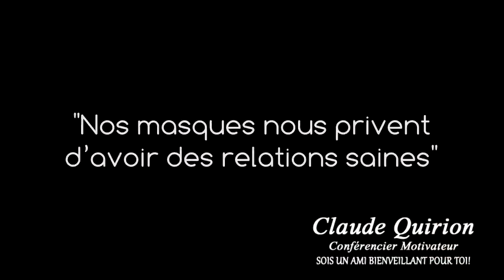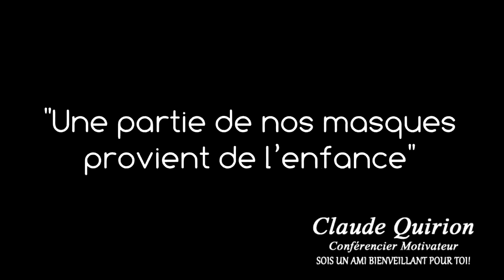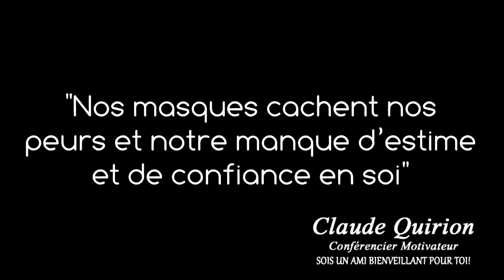EXTRAIT CONFÉRENCE - Bons moments en conférence, no 1.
CONFÉRENCIER « Inspirateur de Changement », il s’impose comme l’homme de l’heure, pour chacun des thèmes de la connaissance de soi et des relations interpersonnelles.

CLAUDE QUIRION est avant tout un Homme de Cœur jumelé d’un Grand Passionné. Fort de son lourd passé et de son impressionnant cheminement, il a acquis une pénétrante sensibilité humaine. En grand communicateur, il réussit à vulgariser sa connaissance avec une touche d’humour unique, afin de nous atteindre encore davantage. Bref en conférence ou en atelier, il nous fait vivre une expérience hors du commun, en nous plongeant dans son ambiance divertissante, pour nous enseigner, nous inspirer et nous motiver vers l’éveil nécessaire pour progresser vers la paix intérieure et notre mieux-être.

Aujourd’hui, des milliers de personnes ont participé à ses conférences, son atelier et/ou le suivent chaque semaine lors de ses Facebook en Direct. Il se donne à sa Mission, « Aider les gens, à l’amélioration de leurs relations avec eux-mêmes et avec les autres ».

*Aussi disponible sur Apple podcast et Itunes.

« N’oublie pas, t’as juste une Vie à vivre et la personne la plus importante c’est Toi ! » .